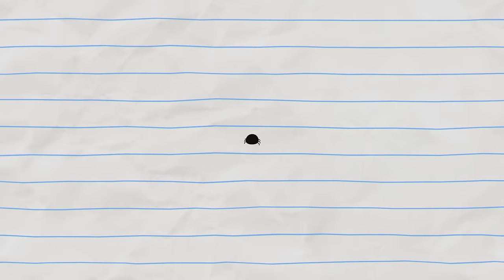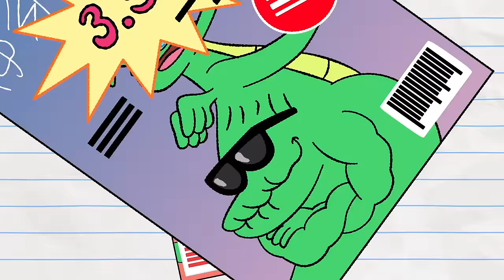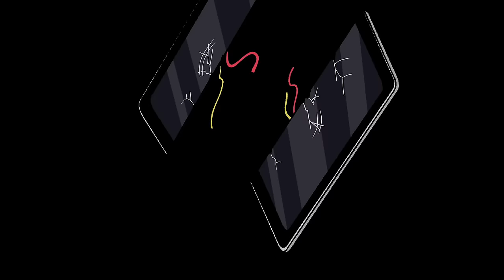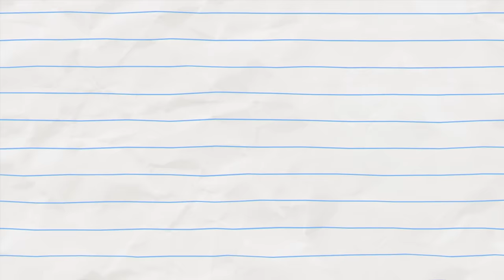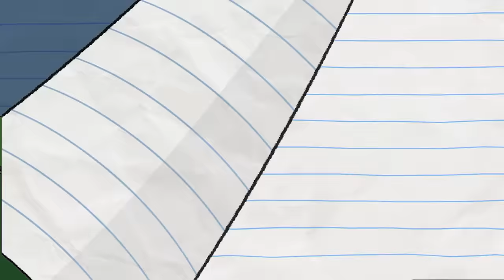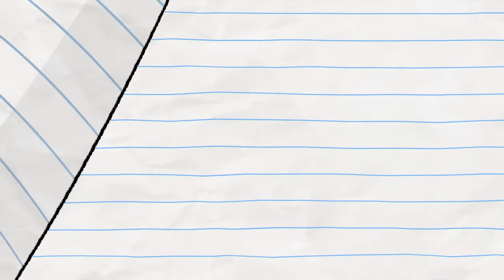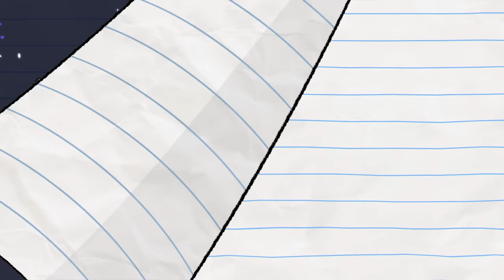POWER TEAM! | Boy & Dragon | Cartoons for Kids | WildBrain Toons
The duo have found a collection of strange, seemingly normal, glowing gemstones. Yet when they touch the gems they grant the duo SUPER POWERS!! How will our favorite pair use their new abilities??

Elementy, My Dear Boy | Boy & Dragon

00:00:00 - Elementy My Dear Boy
00:02:25 - Spider Attack
00:03:53 - Entering My Forest Deity Era
00:06:12 - The Sea Bishop
00:08:28 - Snowfight
00:11:31 - Sticking Together
00:13:39 - Wooden Boy
00:14:59 - Teenage Tooth
00:17:33 - Dragon x Fleas: The Brand
00:20:04 - Eek!-Tablet
00:22:40 - Catching a Cold
00:24:29 - Legs Akimbo
00:26:49 - Scent of a Dragon
00:29:05 - Rashomonster
00:31:24 - Separated
00:33:37 - Boy and Dragonosaur
00:36:01 - Yo baba jaga!
00:38:23 - Balloon Dragon
00:40:21 - Love Quest
00:42:28 - At the End of the Rainbow
00:44:25 - Delivery Dragon
00:46:49 - Big Phoney
00:49:00 - Space Age BOYchalor Pad Music Video